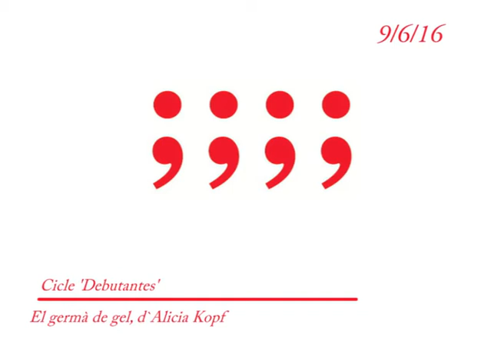Cicle 'Debutantes' : El germà de gel, d'Alicia kopf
El germà de gel

Alicia Kopf parla del seu dietari Germà de gel  (L’Altra Editorial). Premi  Documenta 2105.

La cantant Christina Rosenvinge llegeix fragments  de la seva obra.

Alicia Kopf habla de su dietario Germà de gel  (L’Altra Editorial). Premio  Documenta 2105.

La cantante Christina Rosenvinge lee fragmentos de su obra.